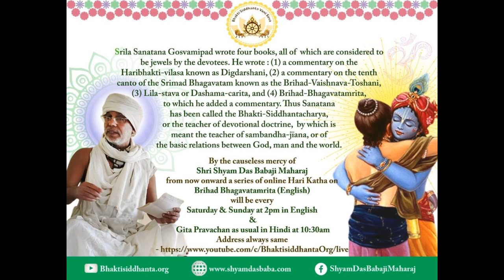SBru210515 Шри Брихад-Бхагаватамрита 6, Объяснение и комментарии Шрилы Шьям Дас Бабаджи Махараджа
Шри Брихад-Бхагаватамрита,
Объяснение и комментарии Шрилы Шьям Дас Бабаджи Махараджа,
Автор: Шрила Санатана Госвами